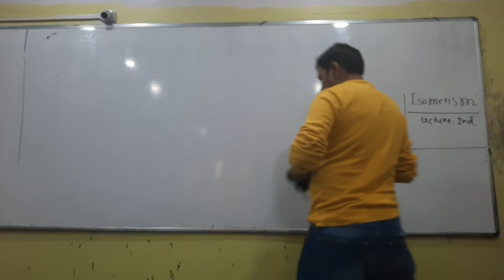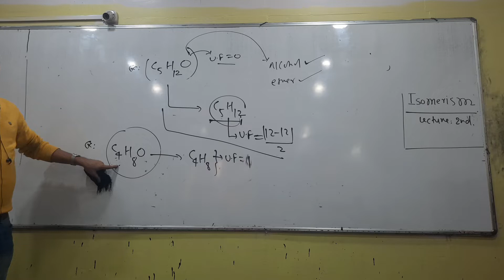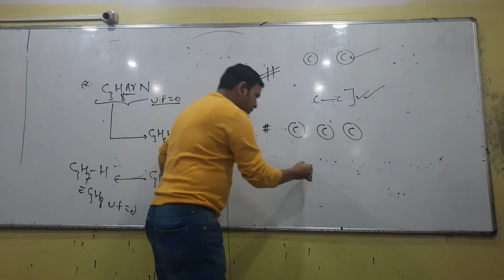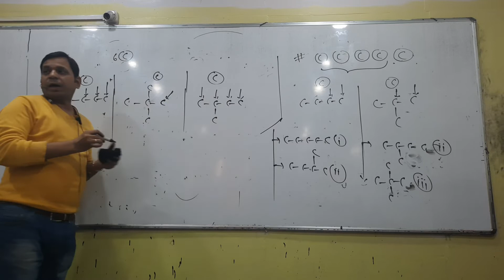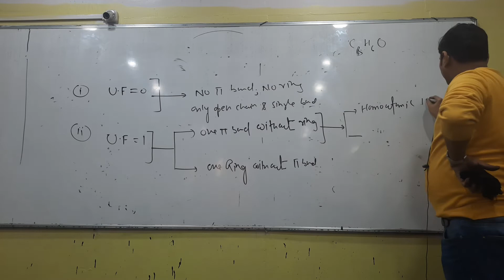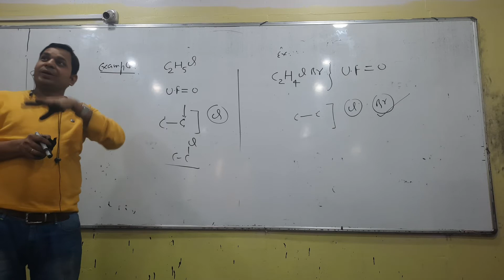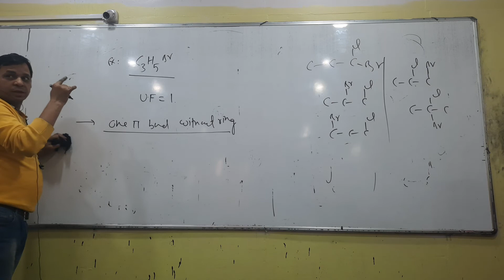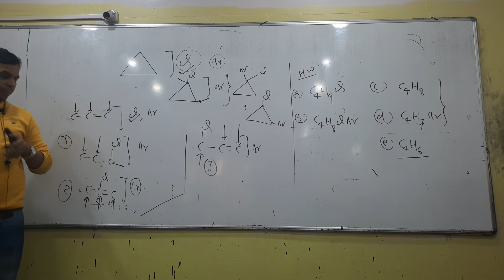ISOMERISM | LECTURE - 2 | DB + 11th MC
DB + 11 MC